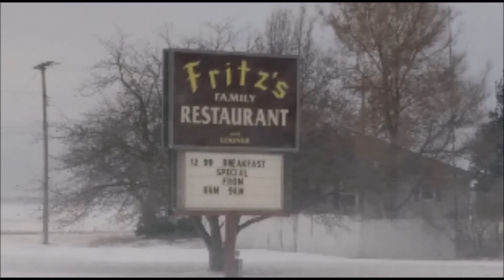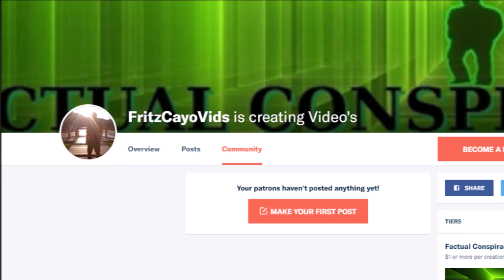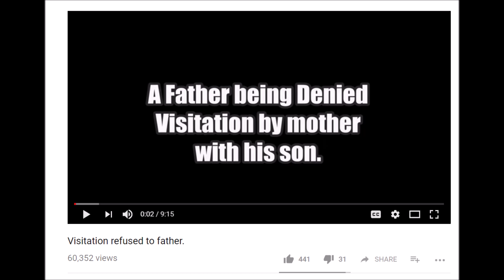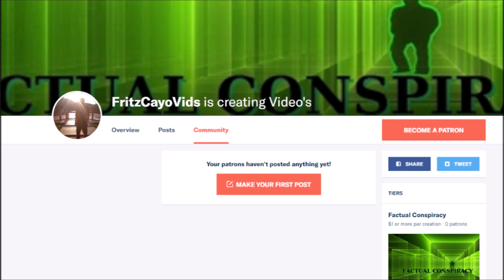Visitation refused to father Part 2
Here is the update video on all that has happened since the first video. This video explains alot more than the first video did.